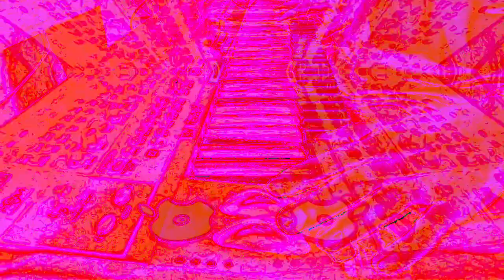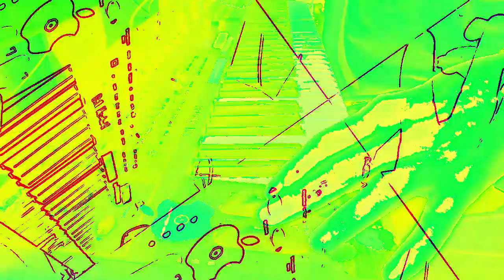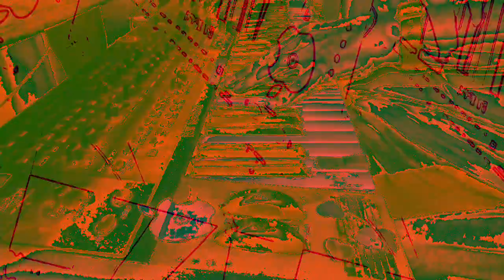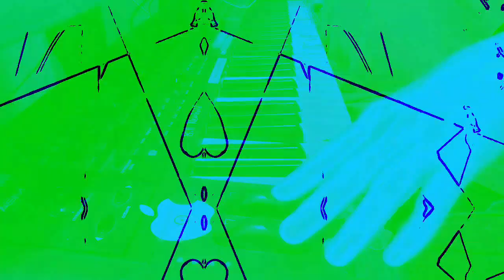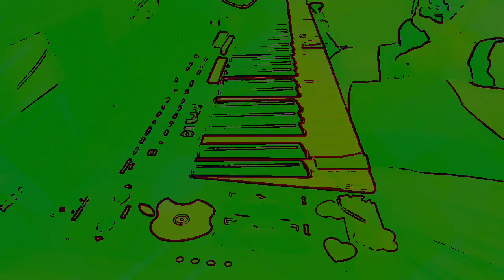[EPILEPSY WARNING] Movie 23 01 07 13h31m05s *Photosensitivity Warning*